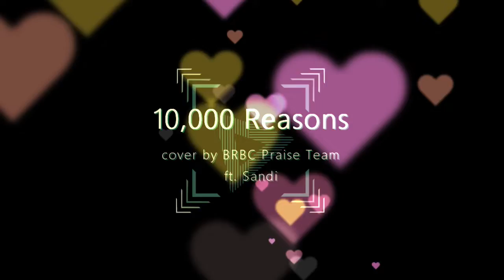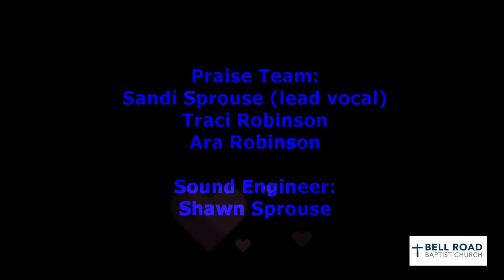10000 Reasons, cover by BRBC Praise Team